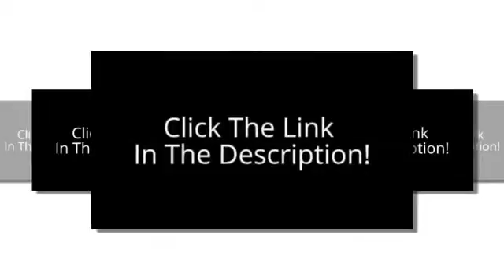sitram profiserie 11 inch commercial stainless steel fry pan